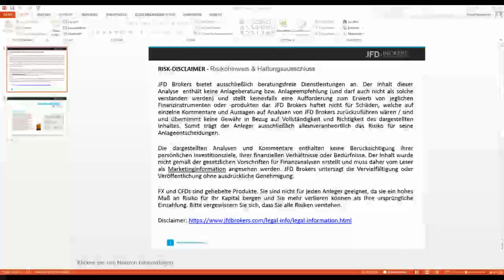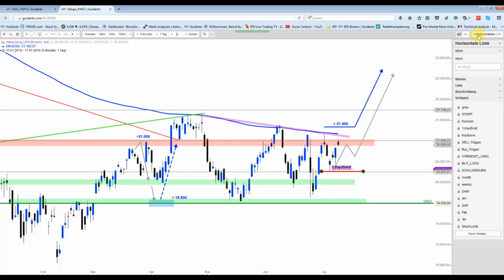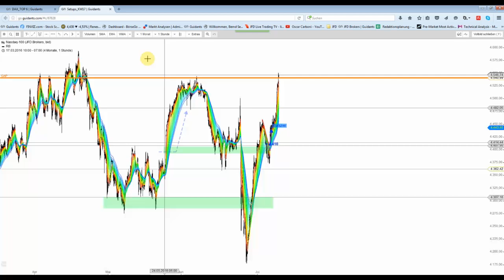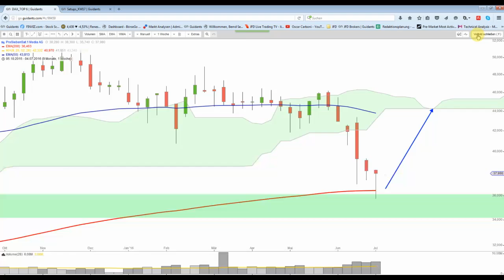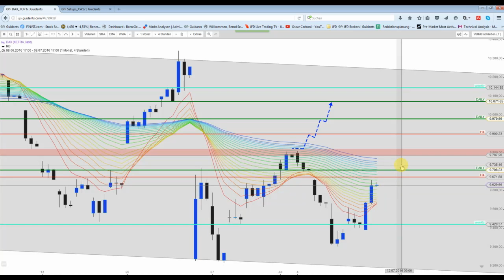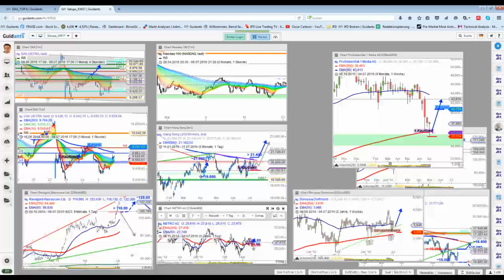Montag 11 Juli - Kurzer DAX Ausblick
Plus BVB + Metro.  Zudem hat der Nasdaq100 seine Gap-Oberkante erreicht.